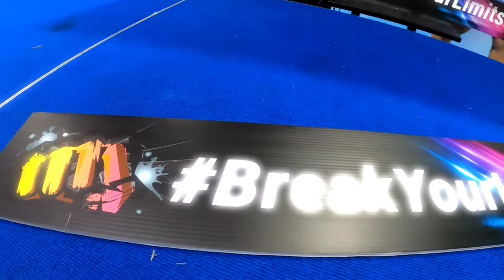🔥 KD900X Grand opening + 5k Running: “Breakyourlimits” @ DECATHLON RAMA2 🔥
[English below]

งานเปิดตัวรองเท้ารุ่นใหม่ KIPRUN KD900X ใน concept “Breakyourlimits”
ซึ่งภายในงานจะมีการวิ่ง 5k รอบร้านดีแคทลอนพระราม 2
🗓 รายละเอียดการจัดงานในวันที่ 2 ตุลาคม 2565 ที่ดีแคทลอนพระราม 2
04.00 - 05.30 ลงทะเบียนเข้างาน
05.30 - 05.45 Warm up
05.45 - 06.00 นักวิ่งพร้อมกันที่จุดสตาร์ท
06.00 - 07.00 เริ่มวิ่ง - สิ้นสุดการวิ่ง
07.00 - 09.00 กิจกรรม KD900X review และสามารถทดลองรองเท้า KD900X และสินค้าอื่นๆ ตลอดช่วงกิจกรรม
09.00 น. สิ้นสุดกิจกรรม

KD900X Grand opening +  5k Running: “Breakyourlimits”! @ DECATHLON RAMA2 START LIVE 6.00 A.M. 🔥

KD900X Grand opening for Present New Carbon shoes
for details of the launch event on October 2, 2022, at Decathlon Rama 2 branch

🗓  Schedule of the KD900X grand opening event:
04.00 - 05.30 Registration for the event
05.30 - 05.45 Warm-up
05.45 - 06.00 Runners gather at the starting point
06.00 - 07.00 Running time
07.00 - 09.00 KD900X review, with activities from our partners Garmin and Dever energy gel
09.00 Finish